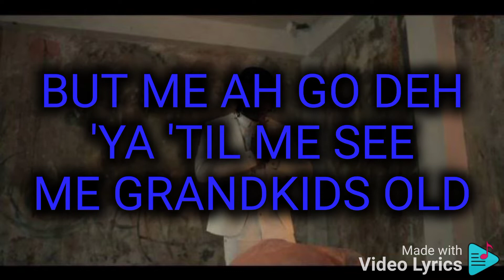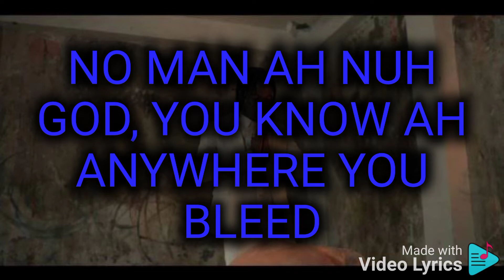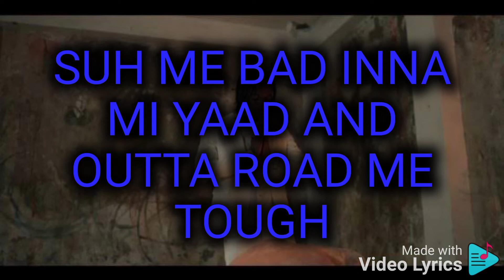Masicka - I wish (New Lyrics)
1 Syde